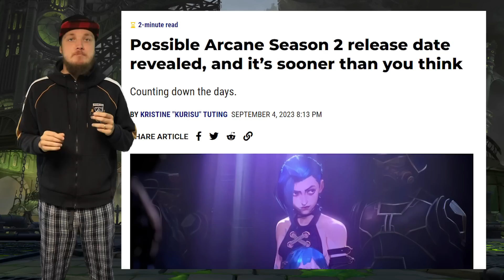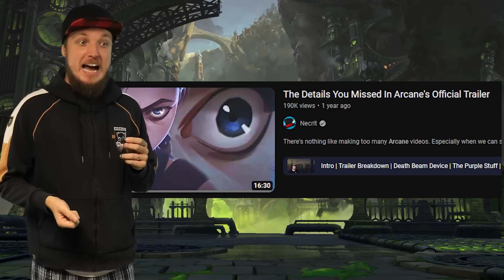Arcane 2 Release Date Was Accidentally Revealed... But There's More...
Last chance for a cool plushie!